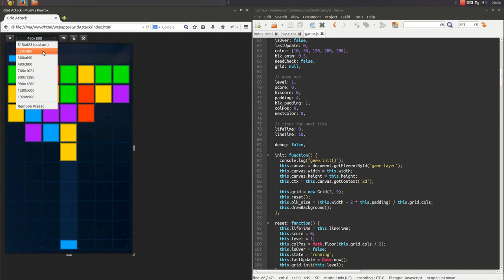Grid Attack - HTML5 game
weekend project - a 'match-3' game ..